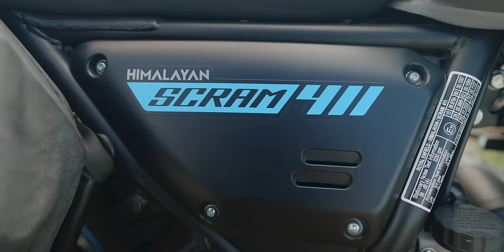Exploring New Zealand by motorbike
Roam New Zealand, following on from Australia I explore NZ on a solo motorbike camping adventure along dirt tracks, mountain passes, across properties/farms, back roads, the occasional HWY, camping beside lakes, on beaches, in the mountains and beside dirt tracks. Join me as I explore the beauty of this amazing country by motorcycle.